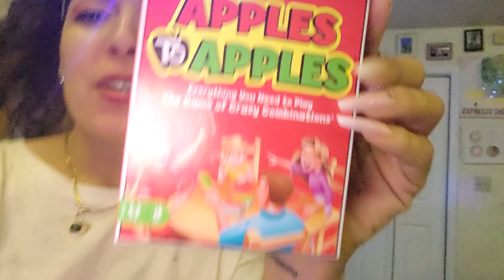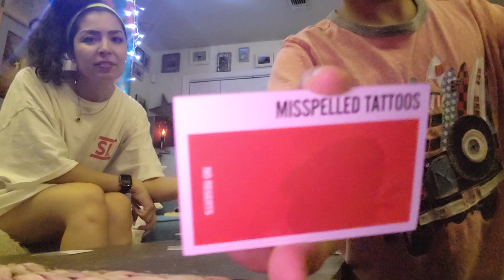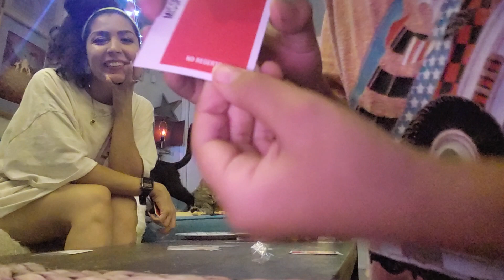IMPROV FRIDAY NIGHT VLOG | GAME NIGHT | WE'RE BACK! | LUCY AND ARAM VLOGS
hey, guys! yes, it's been a long, long time. Three years to be exact. but, after a short thought about it, I decided it's good for the soul to come back! I'm back with more vlogs, more DAYS, more Uber vlogs (yes, I still so Uber!) and more series I have in mind to share with you all! I missed being on here but no more contemplating, I have a "just do it" mentality! This is just an improvement vlog. I have two others I still haven't uploaded and I will! Enjoy us beating each other tonight in Apples to Apples lol

my music channel on YouTube: luzoficial

download my new single out now!

withkoji. com/@luzoficial